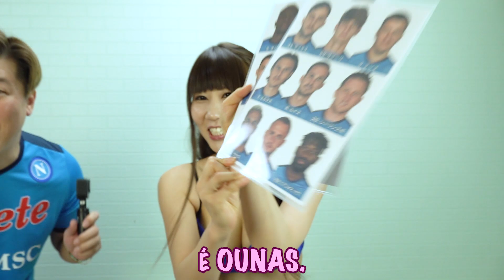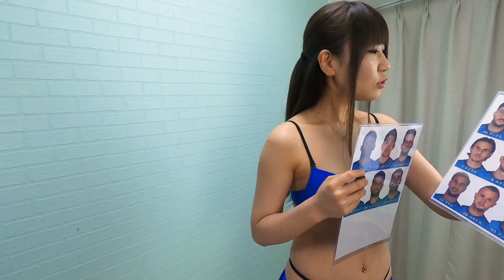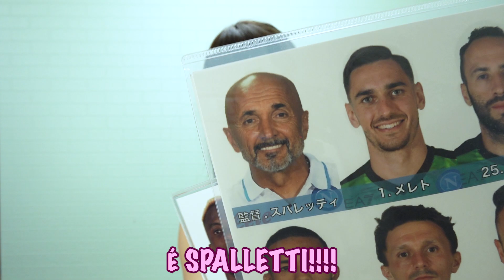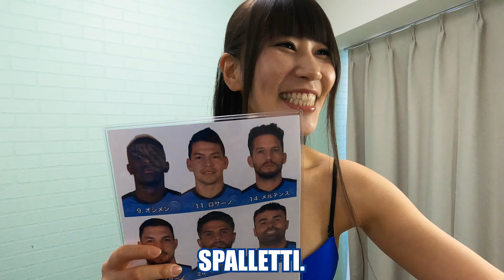Ragazza sexy in costume da bagno いのゆい